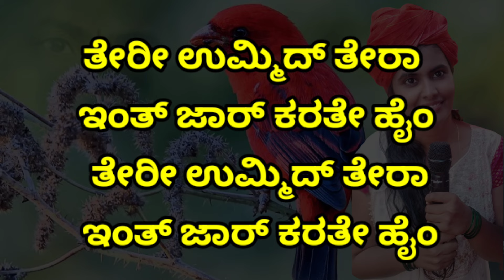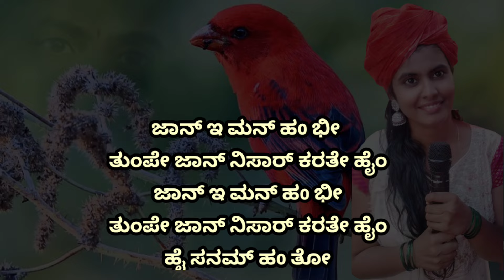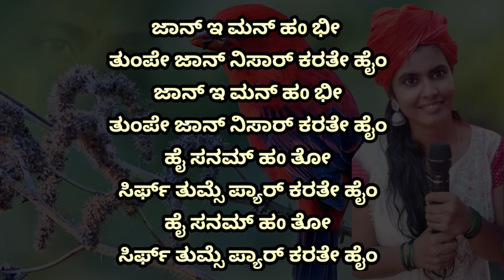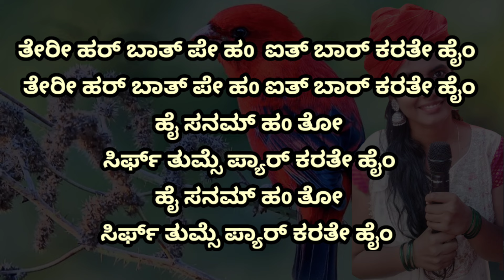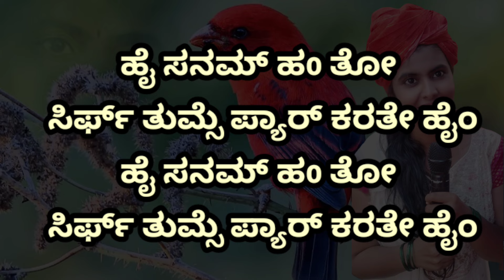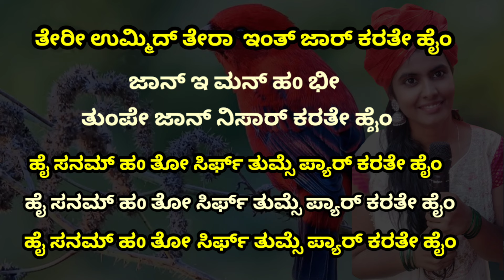ತೇರೀ ಉಮ್ಮಿದ್ ತೇರಾ ಇಂತ್ ಜಾರ್ ಕರತೇ ಹೈಂ ಕರೋಕೆ/Teree ummid teraa intzar karte hain karoke/9035670175/🎙️🎷